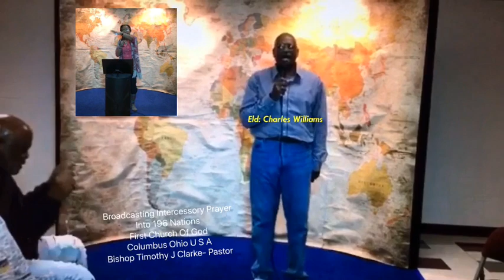Join Our Prayer Team In Praying For The Families In Bereavement.. Please Share Across This Nation!!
Todays Intercessory Prayer At First Church Of God, Columbus, Ohio Prayer Time, Interceding For Others!